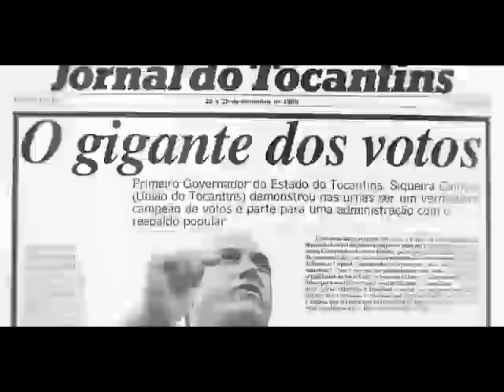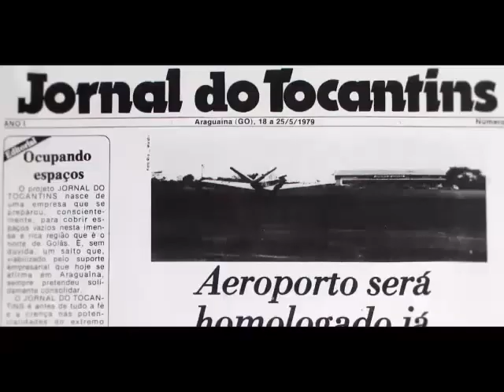Presidente do Itertins, Divino Ribeiro fala sobre a Meta 18 do CNJ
Presidente do Itertins, Divino Ribeiro vê solução dos títulos como fator de desenvolvimento do Estado